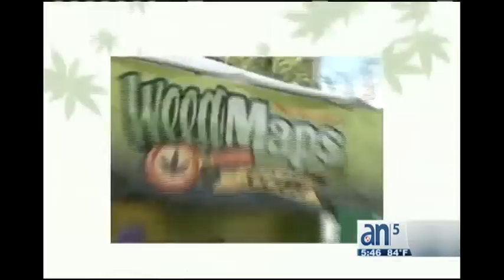Serie Especial: Marihuana ¿Mito o Realidad? (II Parte) - América TeVé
En el estado de la Florida la marihuana está prohibida por ley, sin embargo en otros 19 estados de la nación el uso del cannabis medicinal es legal. El debate entre enfermos, médicos, abogados, legisladores está candente. "Marihuana: ¿Mito o Realidad?", una investigación especial de América Noticias, una hora antes que los demás.

Reportera: Soledad Cedro
Camarógrafo: Rayner Montero
Editor: Iosmay D'Bellver
Jefe de Edición: Adrián Mauceri
Guión: Soledad Cedro
Productora: Adriana Mocciola